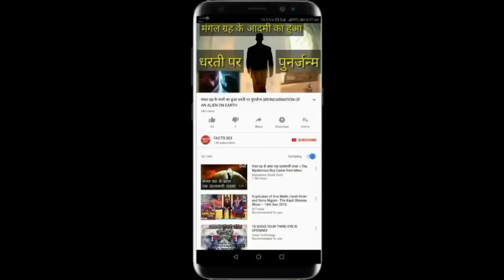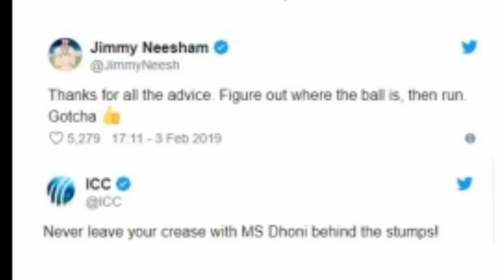महेंद्र सिंह धोनी ने किया कुछ ऐसा की विश्वास नहीं कर पाए जिम्मी निशम | Ms Dhoni vs Jimmy Neesham Out